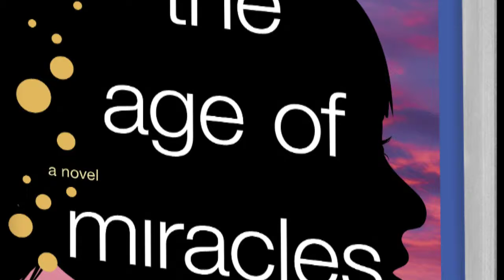Doing a bit of reading (Age of Miracles, Karen Thompson Walker)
Hey guys thought I would mix it up a bit and do some reading from the Age of Miracles chapter one and two.  Bye guys!!!